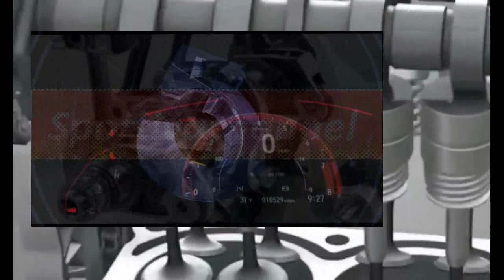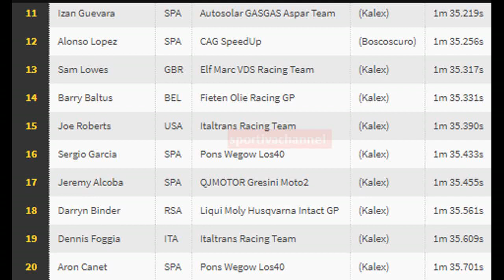FP1 moto2 austria 2023 Somkiat Chantra on top